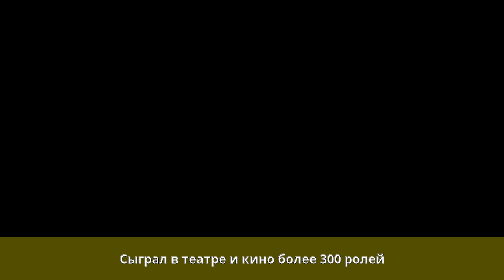Палеес, Александр Романович - Биография